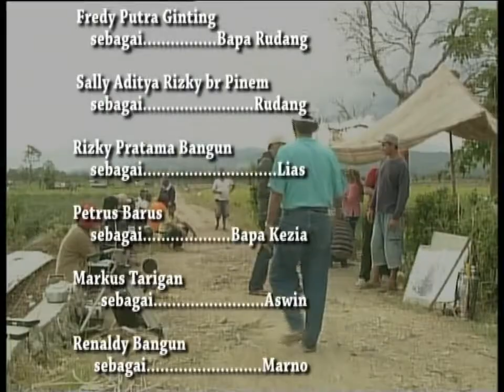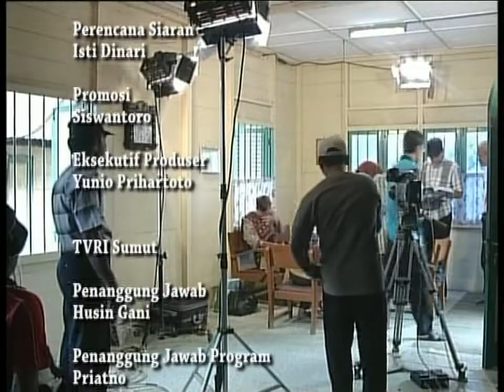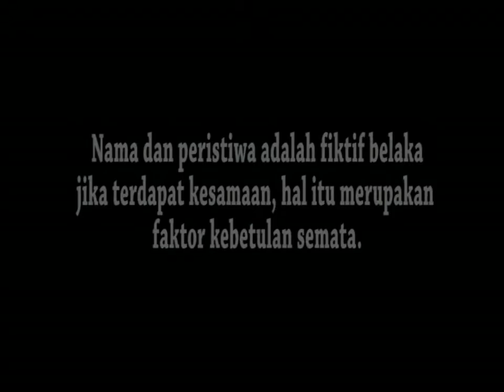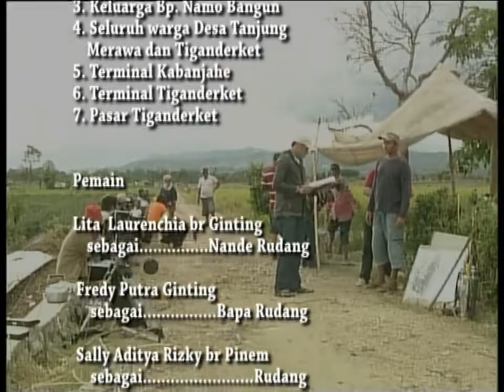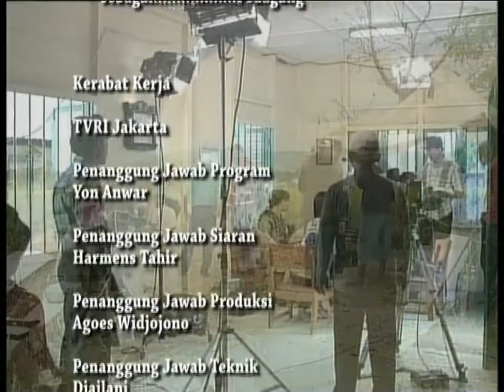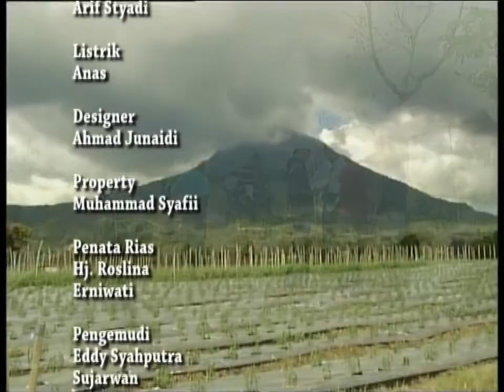Nande Rudang Episode 11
Sinetron Nande Rudang yang pernah tayang di TV Nasional beberapa waktu lalu.